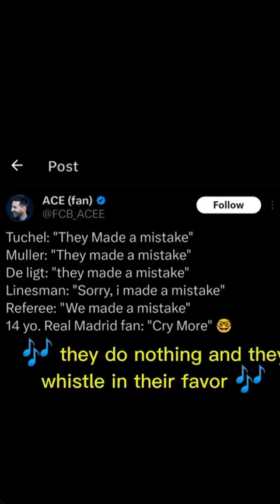￼CON VAR SIN VAR EL MADRID TE VA A ROBAR